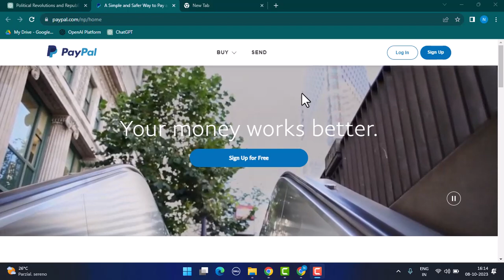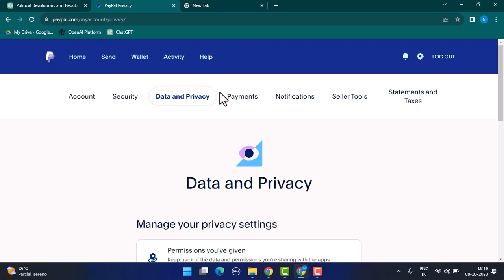How to Verify PayPal Photo ID - PayPal PhotoID verification Complete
This video guides you in an easy step-by-step process to verify paypal photo id.

Chapters / Timestamps
0:00 Intro
0:18 verify paypal
1:34 Outro